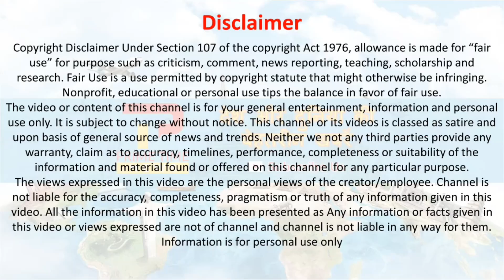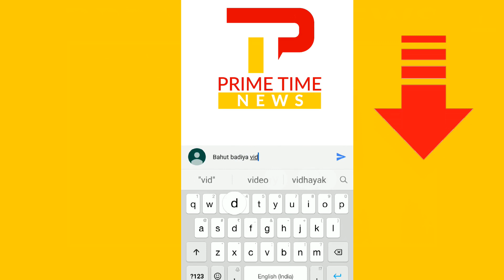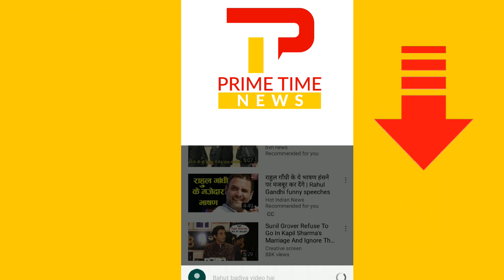मोदी अपने हमशकल को देख हुए हैरान | Modi Surprised To See His Face | Modi Heart Touching Video